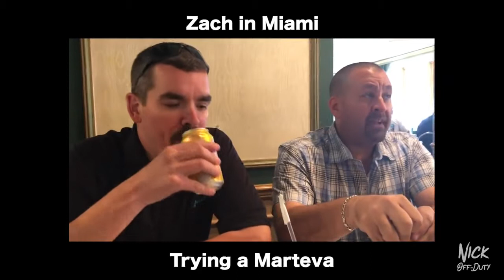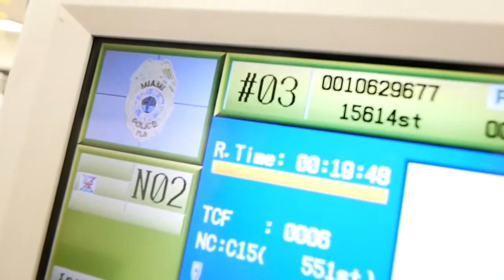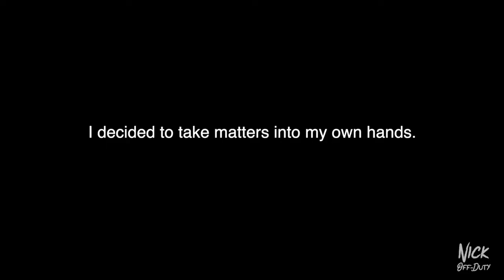350,000 SQ FT - POLICE GEAR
While in Lexington we stopped by Galls headquarters to say what's up to Zach and check out how they operate.